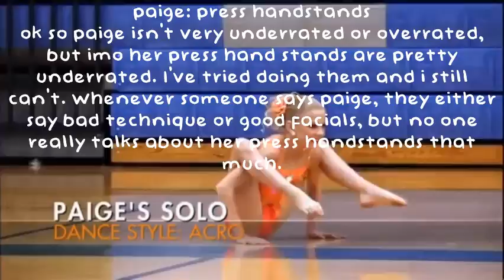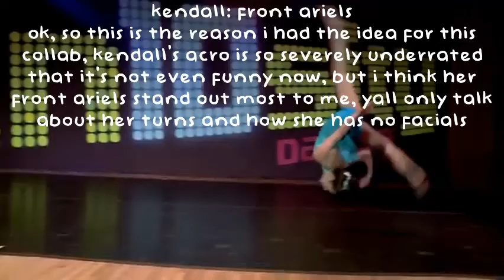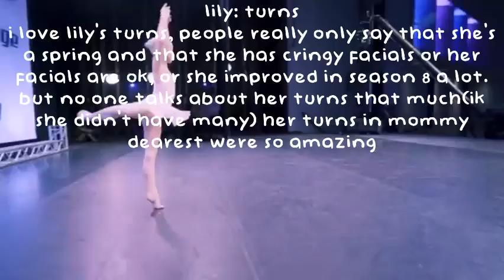Each Dancers Most Underrated Skill || Collab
Heyy, it's Michelle aka Bridesmaid ALDC

Facts About Me:
ღ I'm a Girl
ღ I'm not going to reveal my age (maybe later? idk)
ღ My fav. animal is a panda
ღ My fav. color is blue
ღ I edit with clipchamp(intros/rankings)
ღ I also edit with picsart and pixlr(for pfps, pixlr for base, picsart for stickers)
ღ My time zone is EST
ღ My favorite girls are: Mackenzie, Elliana, and Kendall

Comment Cookies to get a cookie ;)

I don't have a posting schedule so expect random vids at random times.

I'm happy to join any pfp comps!
If you wanna collab (ahah probably not) you can ask!
I’m happy to join any rp comps. and asc’s.
I make videos for fun. :)

Ty for reading this long thing. ❤❤❤✨